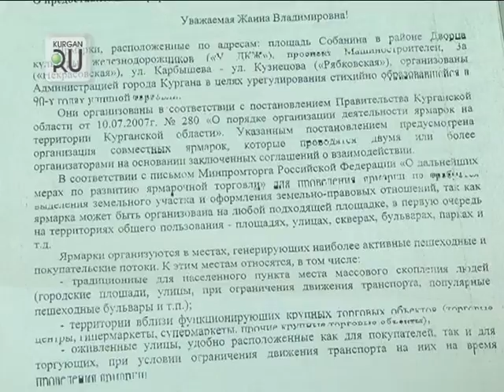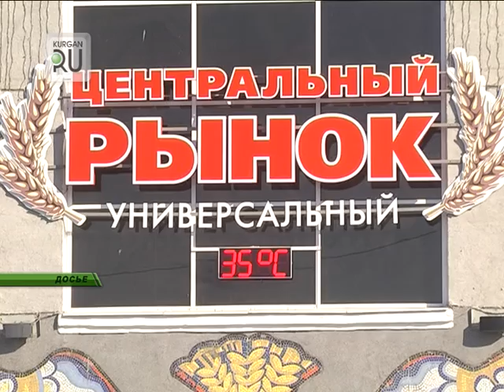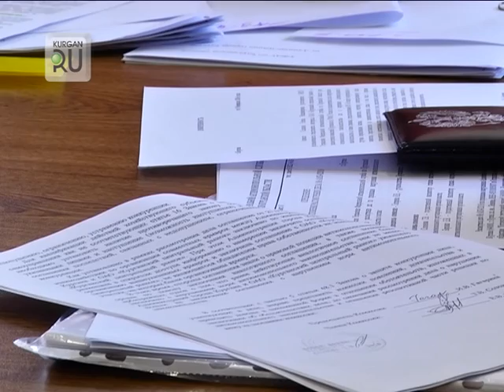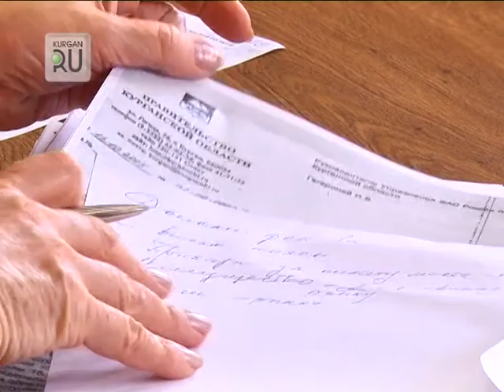Некрасовский рынок хотят закрыть? Провокация против УФАС!